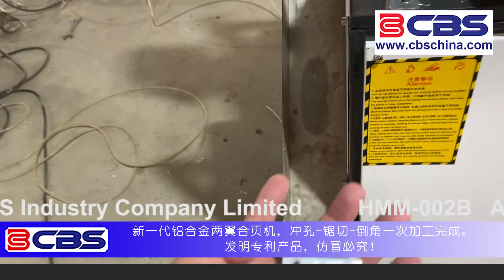HMM-002B Automatic Aluminium Hinge Making Machine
HMM-002B Automatic Hinges Making Machine is specially designed for aluminium window or door hinges manufacturing. The machine integrated with CNC servo driving automatic feeder, three holes punching, two holes countersinking, cutting and piece ejecting. Aluminum profile one time pass through the machine finish all the process at same time, 10--15 PCS per minute. It can save a lot of labour and reduce the production cost dramatically.